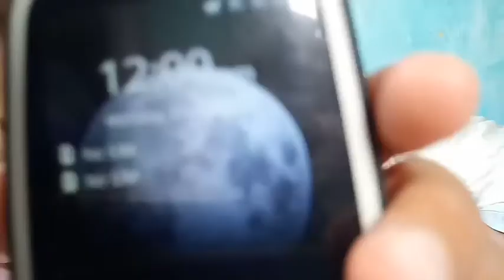FOLDING CLOTHES TUTORIAL W/SOME FRIENDLY REMINDERS 😉😊 | BASTE D'YOUTUBER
Shout out 😆

@Elskie Reality Tv